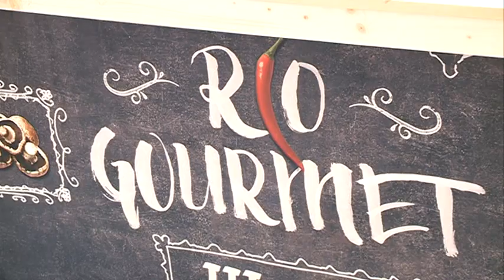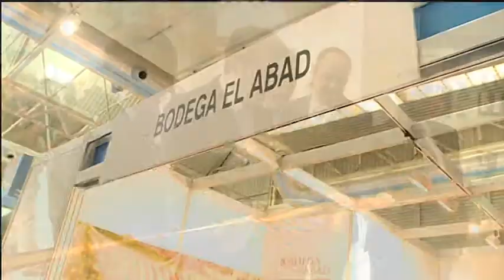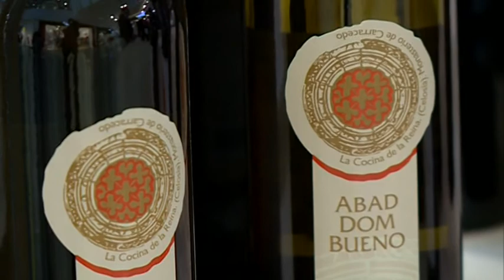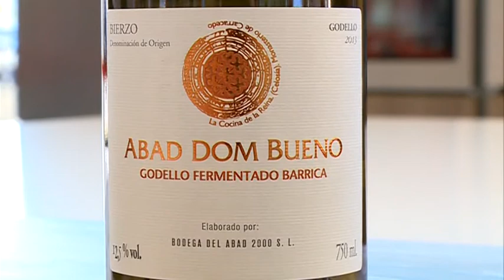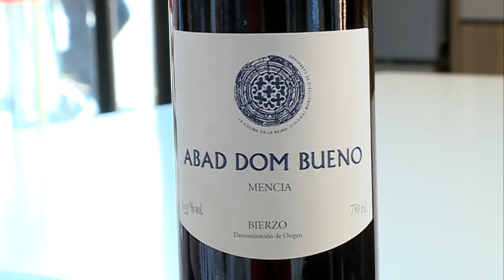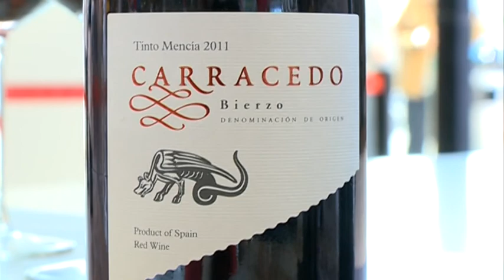BODEGA DEL ABAD